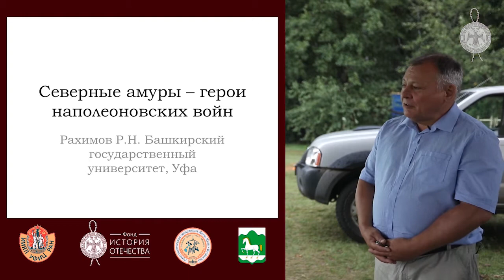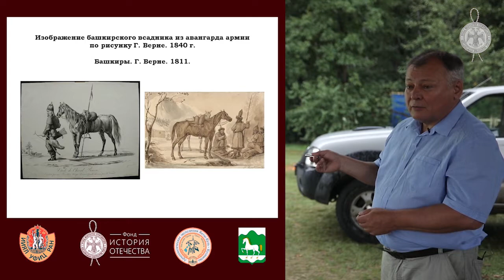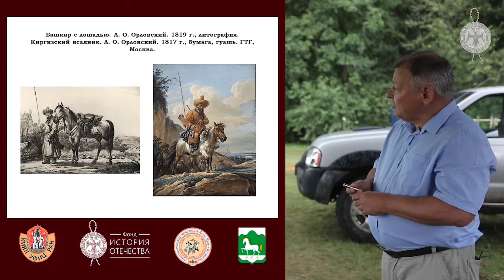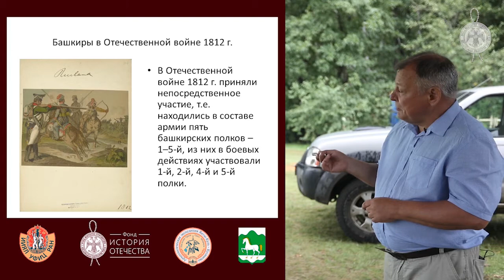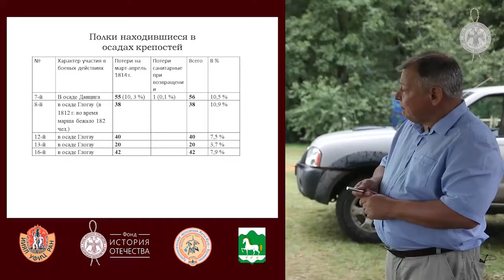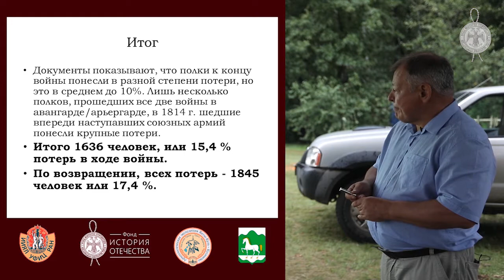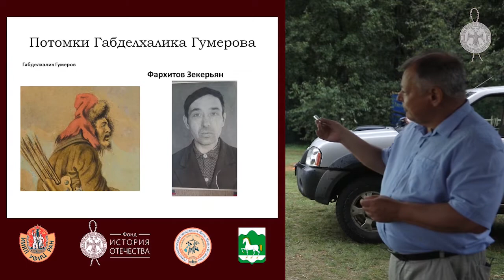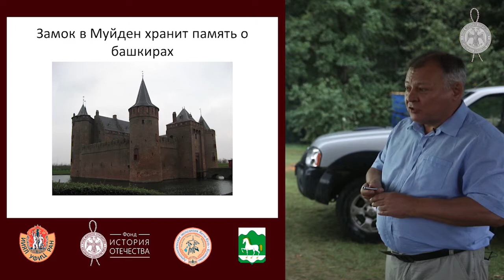Лекторий археологической экспедиции Якты-Куль – Кусимово «Северные амуры». Лекция 9